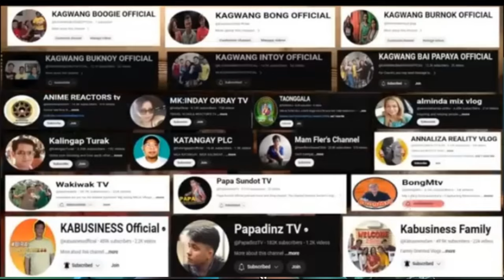KA BUSINESS: BAI PAPAYA YUMABANG NGA BA? (reaction) Payo KO sa BAI